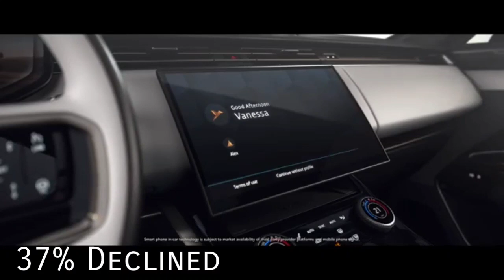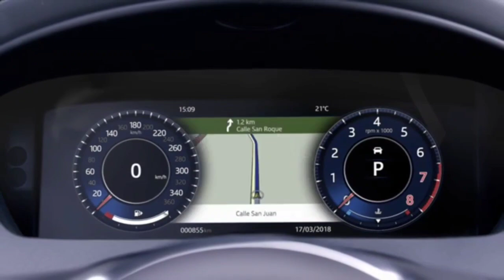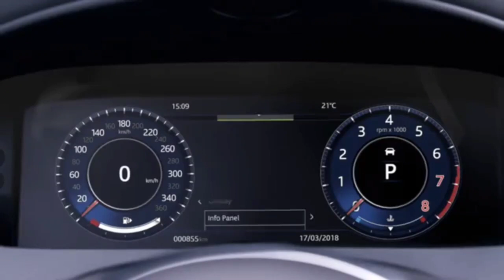JLR sales Declined in 2nd quarter 2022. Record booking 2 lakhs for JLR.भविष्य में राज करेगी JLR.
Dosto is video me.maien ap logo  ke sath  Jaguar  land  rover  ka sales april may june ka share kiya hai worldwide
China me lockdown  ki vajah se Jaguar ke sales me 48 aur  Land Rover  ka  33% kam hua